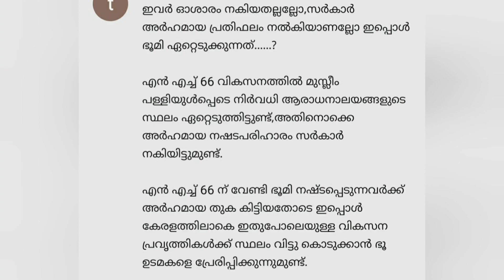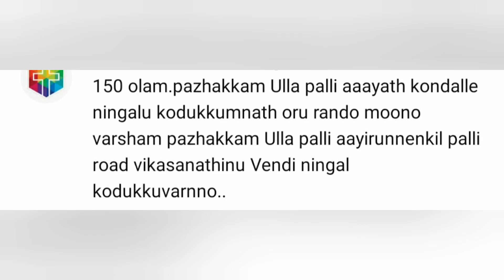Areekode,malappuram /നൂറ്റിഅൻപത് വർഷം പാരമ്പര്യമുള്ള മൂന്നുപള്ളികൾ പൊളിക്കുന്നു. /malappuram diarys